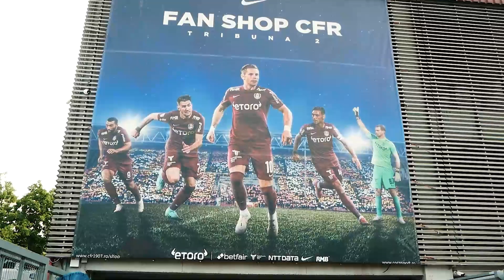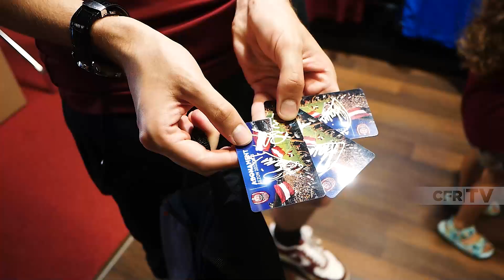ABONAMENTE 2022 | Burcă și Păun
✍🏼 O seară specială alături de suporteri! Andrei Burcă și Adiță Păun au vândut abonamente pentru CFR-iști, s-au fotografiat alături de ei și le-au acordat autografe.

La vânzarea de abonamente, doamna Crina le-a fost mentor! 😬

Mulțumim tuturor pentru prezență! ❤️